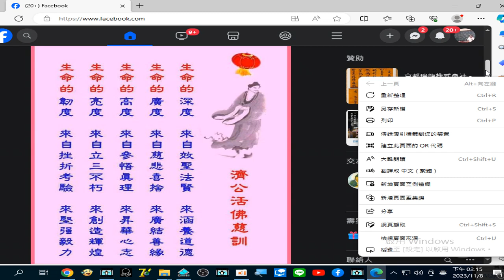錄製 2023 11 08#濟公活佛慈訓 14 15 47 800